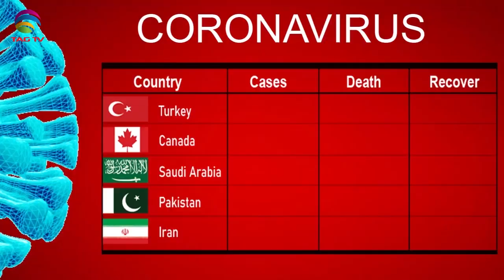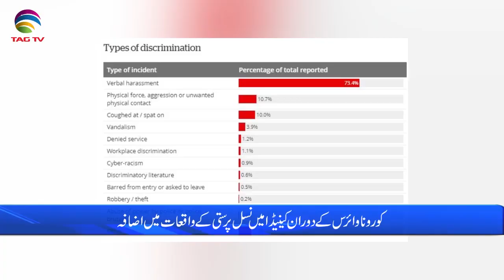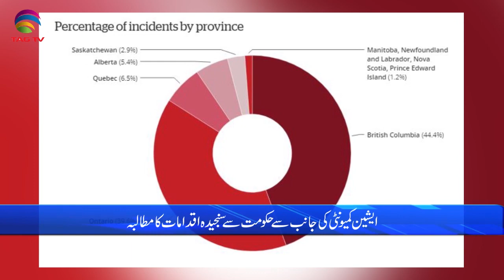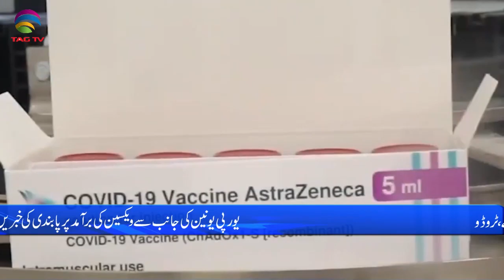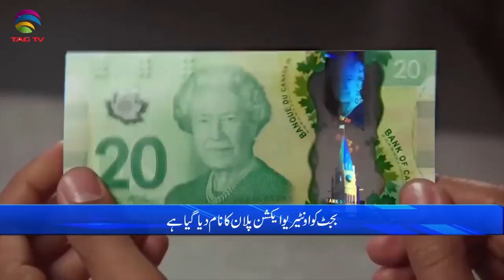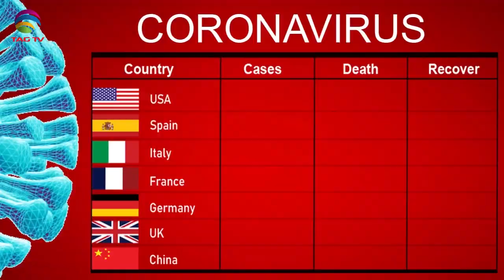International & Canadian News Bulletin in Hindi/Urdu - March 25, 2021